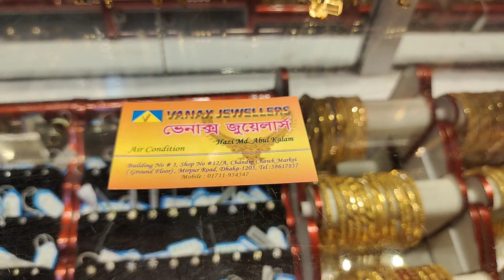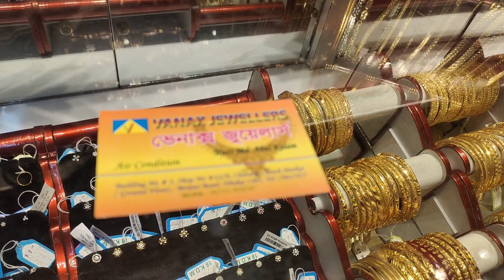গিফটের জন্য কম দামে gold ব্রেসলেট.today gold price bd.gold braslet price in bd.